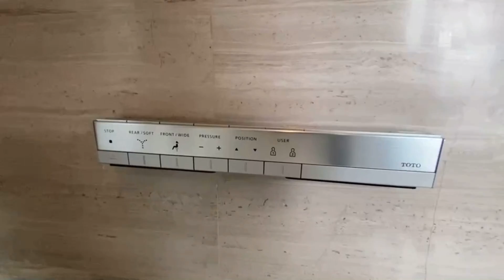Q1 Sukhumvit - Residences FOR SALE in the Heart of Bangkok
Q1 Sukhumvit - The Emblem Of Luxurious Life
-Access to BTS Nana
-Magnificent view of Bangkok City.
-Comes with premium facilities
-Sophisticated design and attention to detail